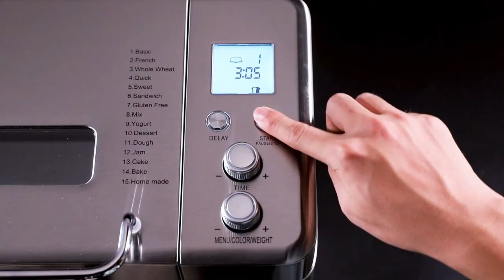CalmDo 2.2LB Stainless Steel Bread Maker with Automatic Fruit Nut Dispenser - Easy Breakfast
You just need a CalmDo 2.2LB bread maker, then you can make so many different types of bread – whole wheat, herb, onion, cheese, very convenient, useful and worth every penny

Specifications:
Model: CD-BM1KG
Voltage: 120V, 60Hz
Power: 600W
Package Dimensions(L*W*H): 15.35*12.01*13.98 Inches
Package Weight: 12.13 Pounds
Product Dimensions(L*W*H): 13.97*9.44*11.88 Inches
Product Weight: 11.02 Pounds

15 Fully Automatic Pre-programmed Menu Options: 15 programs with unique knob design, twist the knob, automatically make your favorite bread taste or other delicious food, including Basic Bread, French Bread, Whole-wheat Bread, Quick Bread, Sweet Bread, Sandwich, Gluten-free Bread, Mix. Even special menu functions for Yogurt, Dessert, Dough, Jam, Cake, Bake and DIY your Homemade Bread

3 Crust Colors and 3 Loaf Sizes: Produce 1LB, 1.5LB and 2.2LB loaves, and offer your bread for Light, Medium or Dark crust, give you more bread taste choices

Powerful Motor: Large torque DC mute motor, quickly and evenly mix your bread ingredients without disturbing your sleep

Uniform Heating: 360° unique annular heating tube, make a uniform color bread with superior crust color and texture

East to Clean and Operate: Sleek stainless steel design with non-stick ceramic pan and removable cover lid, super easy to clean up. 10min power interruption recovery, 60min automatic keep warm, 15h delay function, give you fresh bread anytime

Heat Dissipation Holes: Quickly dissipate heat during the bread making process, effectively extend the service life of your bread machine

LCD Display Screen with Knob Controls: Easy operation, just twist once, reach the menu you want

Large Transparent Tempered Glass View: Clearly and intuitively know your bread making process

Useful Accessories and Recipe Guide Included: Measuring cup, measuring spoon and hook, help you prepare the bread ingredients accurately. Exclusive step by step recipe, guide you make much healthier and cheaper bread than buying it from the store

Removable Intelligent Automatic Dispensers
Just add your fruit and nuts into the dispensers, during the operation, you will hear 5 beeps, the bread machine will automatically add it into the bread, give you delicious bread
Please Note: The function only works on Menu 1-5 and 7: Basic Bread, French Bread, Whole-wheat Bread, Quick Bread, Sweet Bread, Gluten-free Bread

Removable Non-stick Ceramic Bread Bucket
Made by food grade non-stick ceramic baking pan, which effectively prevents the dough from sticking, and is super easy to remove for cleanup
Please Note: To protect the non-stick coating, wipe the pan with damp cloth to clean up

Detachable Lid: Designed to detach for effortless clean-up
Open the Door: Pause the cooking cycle
Close the Door: Resume its previously programmed cooking cycle

10min Automatic Power-off Memory
Featured with intelligent function, without any operation over 10min, the bread maker will not continue running and the LCD display will turn to the default setting

60min Automatic Keep Warm Function
After baking program is complete, the bread machine will beep 10 times and shift to Keep Warm setting for 1 hour, keep the savoriness of a freshly baked loaf at 158℉
Tip: Removing bread immediately after baking program is complete will prevent crust from becoming darker

15h Delay Start Timer
Press the DELAY button, turn the TIME knob before sleep, give you fresh bread after getting up, add up to 15 hours to finish your bread, including the delay time and bread making program

Some Useful Tips:
1. Make sure the dough is throughly mixed
2. Check the expiration date on the yeast packet before using it
3. Please put the yeast on the dry flour, never place the yeast in direct
    contact with salt or sugar, which will decrease the activity of the
    yeast
4. If you're a beginner who'd like to hop on the home bread-baking
    train, please carefully check the recipes on the User Manual or other
    professional websites

Good luck to you and have a nice day!